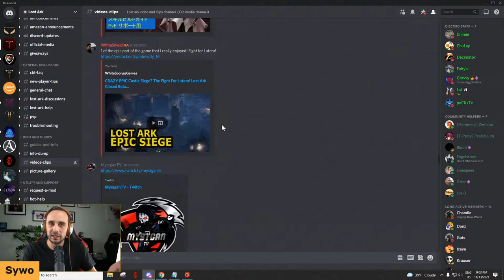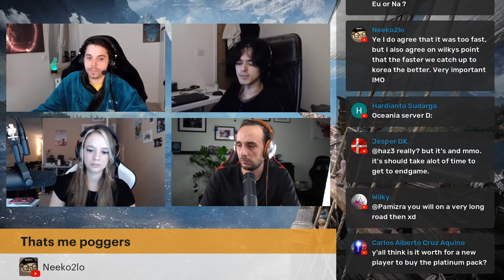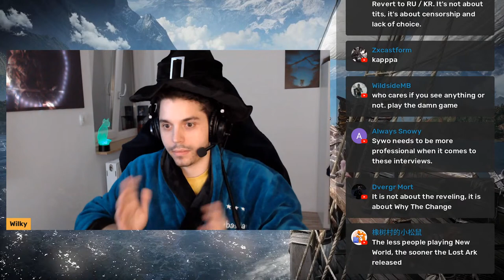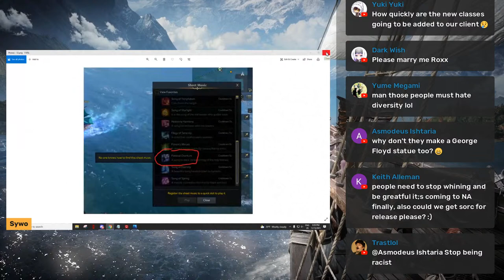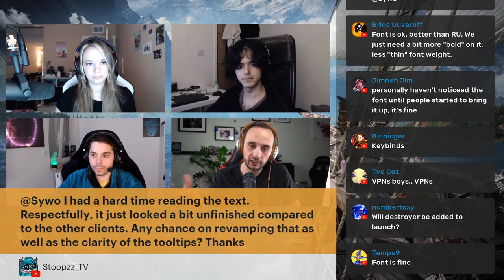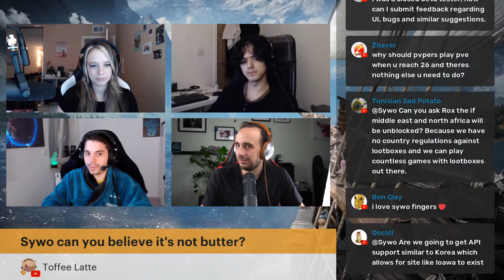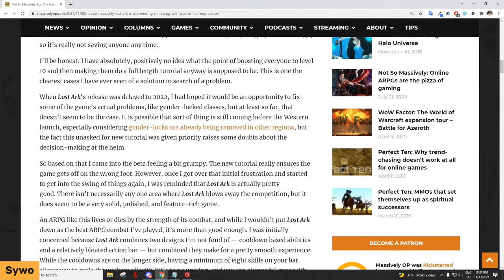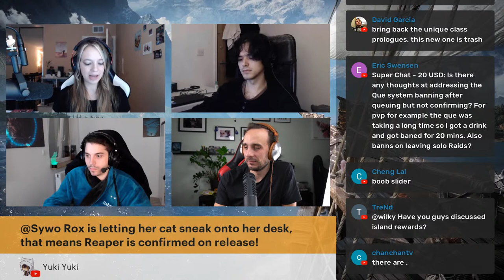The Ark #4 Closed Beta Feedback w/ Roxx, Lin-0 & Wilky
In this "The Ark" episode, we discuss what to keep and what to change for our Western version of LOST ARK. Please join me, Lin-0, Wilky and our lovely community manager Roxx, as we dive deep into your (and our) feedback of what went well, and what didn't.